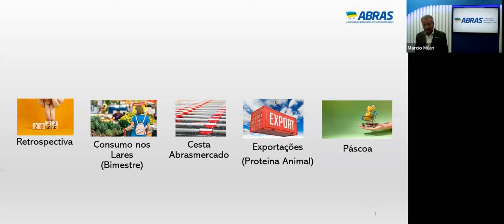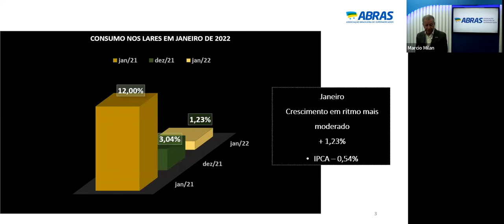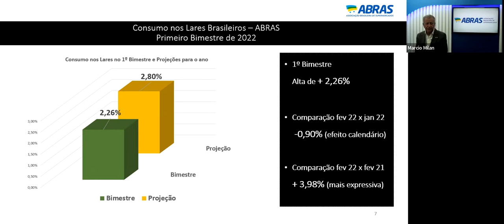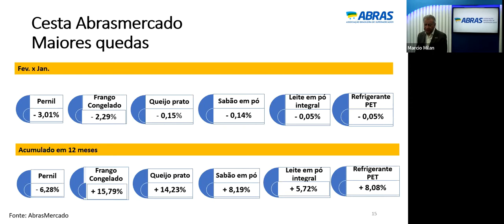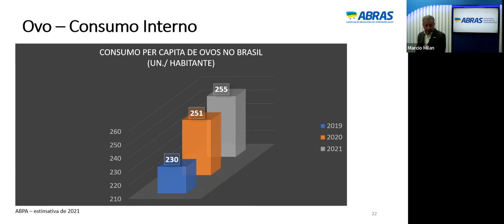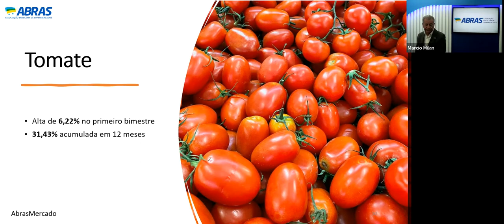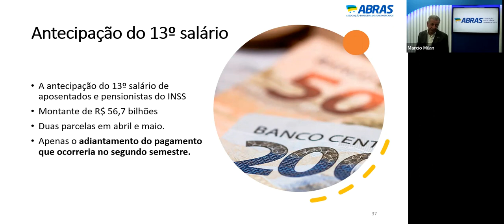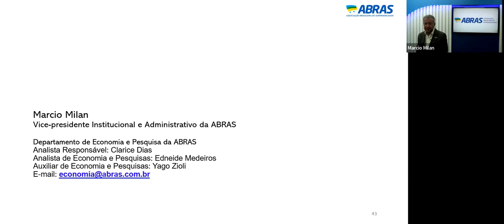Coletiva de Imprensa ABRAS Abril de 2022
O Consumo nos Lares Brasileiros encerrou o primeiro bimestre com alta de 2,26%, de acordo com o monitoramento da Associação Brasileira de Supermercados (ABRAS). A comparação é com o primeiro bimestre de 2021. Após o início do ano com crescimento positivo – mas em ritmo moderado – o indicador de consumo das famílias corresponde a estimativa do setor supermercadista, que prevê alta de 2,80% para 2022.

Na comparação com fevereiro de 2021, o crescimento do Consumo nos Lares foi mais expressivo, de 3,98%. Em relação a janeiro, o indicador recuou 0,90%. De acordo com a ABRAS, a queda é explicada pelo efeito calendário, ou seja, um menor número de dias em fevereiro quando comparado ao mês anterior. Todos os indicadores foram deflacionados pelo Índice Nacional de Preços ao Consumidor Amplo (IPCA), medido pelo Instituto Brasileiro de Geografia e Estatística (IBGE).

“O Consumo nos Lares foi positivo neste primeiro bimestre, ainda que diante de uma inflação elevada e da alta taxa de desemprego, destaca o vice-presidente Institucional da ABRAS, Marcio Milan.

Um dos fatores que, segundo Milan, tem contribuído para a manutenção do consumo das famílias é a consolidação de transferência de renda via programas sociais, como o Auxílio Brasil.

“O cenário no primeiro bimestre do ano passado era instável. O consumidor vivia na incerteza do recebimento do auxílio emergencial, com o fim do pagamento do benefício decretado em dezembro de 2020 e a retomada somente a partir de abril de 2021. E neste ano, desde fevereiro, o pagamento benefício extraordinário – Auxílio Brasil – é certo para ao menos 18 milhões de famílias em todo o país até o final do ano. E esse dinheiro em mão traz certa segurança para o consumidor”, analisa o executivo.

Outra fonte de recursos que deve contribuir com o Consumo nos Lares nos próximos meses é o Saque Extraordinário do Fundo de Garantia (FGTS). Segundo o Ministério da Economia, serão liberados cerca de R$ 30 bilhões para 42 milhões de pessoas que tem recursos no Fundo. O valor – de até R$ 1 mil – deve ser liberado entre abril e junho.

Cesta tem alta em fevereiro

O AbrasMercado – cesta de 35 produtos de largo consumo composta de alimentos, bebidas, produtos de limpeza e itens de higiene e beleza – registrou alta de 1,33% em fevereiro na comparação com o mês anterior. Como essa variação, o preço na média nacional passou de R$ 709,63 em janeiro para R$ 719,06 em fevereiro. No acumulado de 12 meses, a cesta nacional registra alta de 13,53%.

As maiores altas em fevereiro foram puxadas pela batata (23,49%), feijão (4,77%), cebola (3,26%), ovo (2,79%) e farinha de trigo (2,76%).

As quedas mais expressivas ficaram no preço do pernil (-3,01%), do frango congelado (-2,29%), do queijo prato (-0,15%), do sabão em pó (-0,14%), do leite em pó integral (-0,05%) e do refrigerante pet (-0,05%).

Na análise regional do desempenho das cestas, a região Sudeste teve a maior variação no preço médio da cesta, com alta de 1,58%, passando de R$ 689,11 em janeiro para R$ 700,00 em fevereiro.

Comportamento semelhante ocorreu na região Centro-Oeste, que registrou a segunda maior variação no preço da cesta, de 1,57%, passando de R$ 651,78 em janeiro para R$ 661,99 em fevereiro.

Nas demais regiões, as maiores variações mensais no preço da cesta foram respectivamente: Sul (1,21%), Nordeste (1,18%), Norte (1,15%). Apesar de a cesta Norte ter apresentado a menor variação em fevereiro, a região teve a cesta mais cara dentre todas as regiões, com preço médio de R$ 792,43.